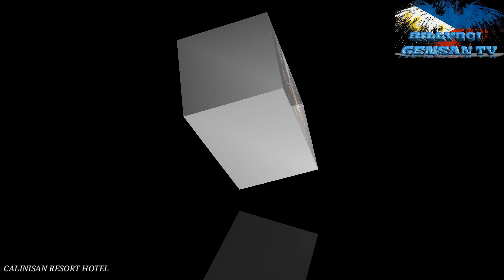CALINISAN RESORT HOTEL TOUR❤️❤️